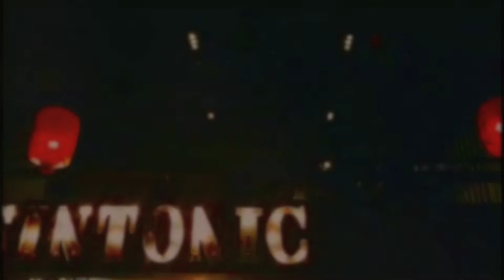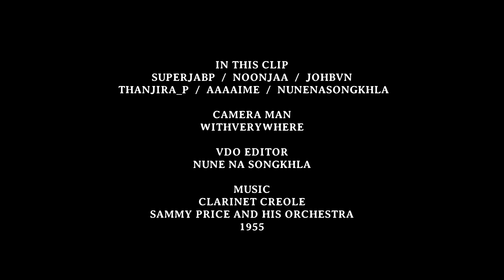S(W)IN(G) TONIC 30.08.2018 - Teaser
S(W)IN(G) TONIC
a vintage night out
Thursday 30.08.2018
Sin Tonic Hatyai

SUPERJABP  /  NOONJAA  /  JOHBVN  /  THANJIRA_P  /  AAAAIME  /  NUNENASONGKHLA

CAMERA MAN
WITHVERYWHERE

VDO EDITOR
NUNE NA SONGKHLA

MUSIC
CLARINET CREOLE, SAMMY PRICE AND HIS ORCHESTRA, 1955